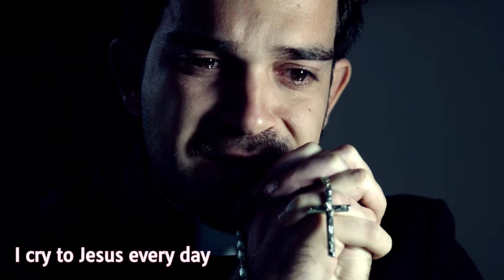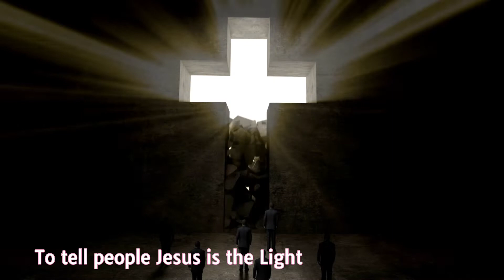Cry out to Jesus (original) Black Ribbon Records # Clarksville creative sound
Another redo on my older cry to Jesus video. Just trying to get better